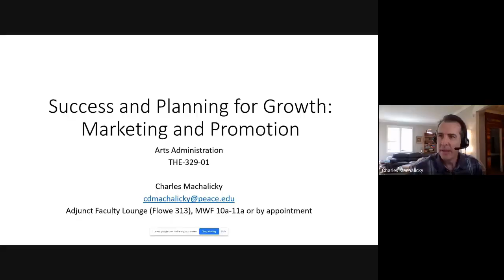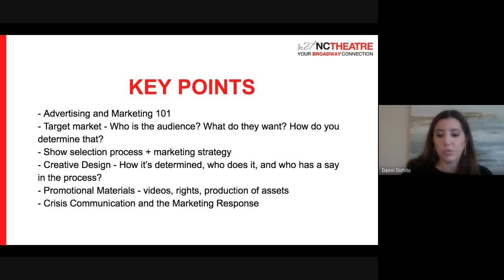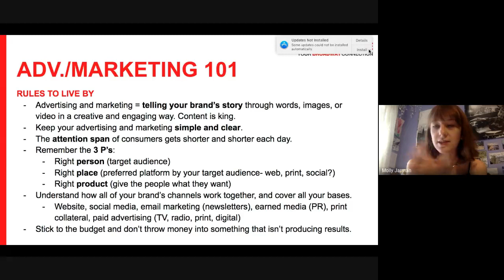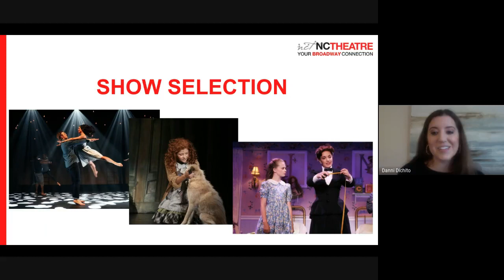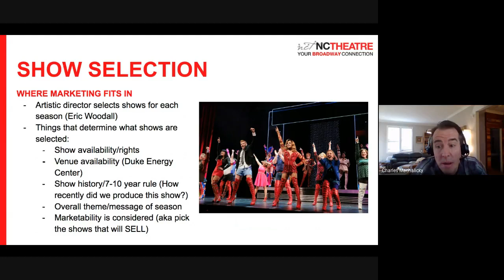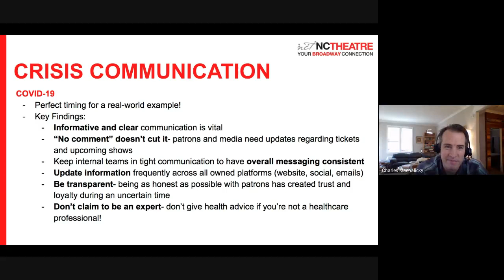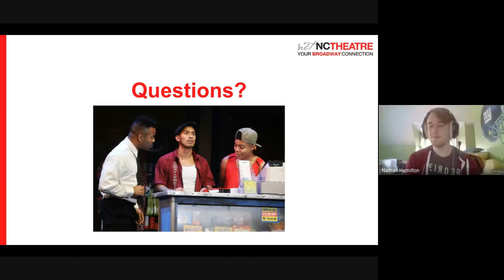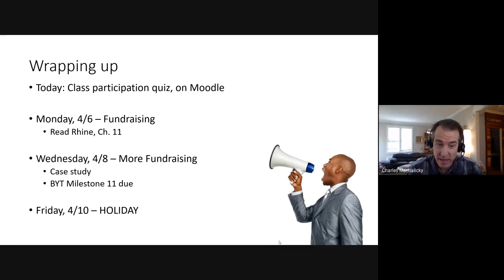4/3 - Guest speaker - Marketing pt. 3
Danni Dichito, Sales and Marketing Manager, North Carolina Theatre, talks about marketing for a large non-profit regional theater.